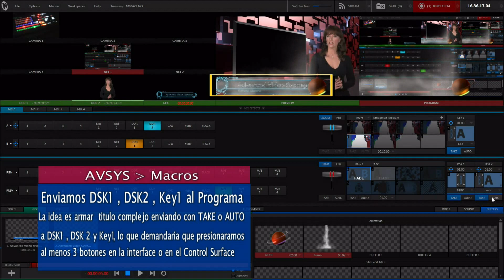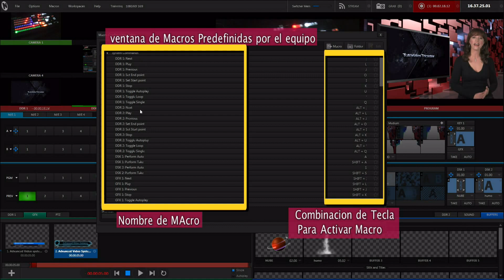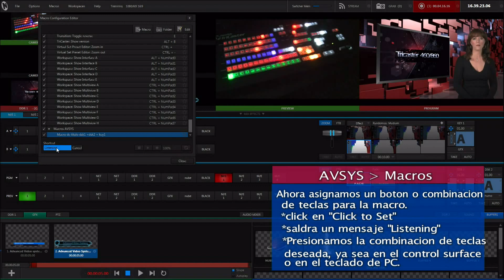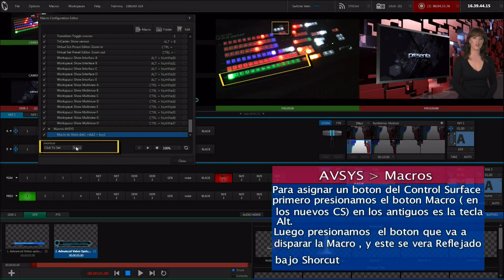Tricaster - Como usar Macros / How to Use Macros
Tutorial de Tricaster para usar Macros, Para la demostracion he usado un tricaster 460, y algunas ediciones fueron realizadas en el SpeedEdit, la grabacion de Tricaster fue hecha en H.264 High Quality, subida directamente del tricaster a traves de las herramientas de Social Media.

Extra: No mencione en el Video , si clickeamos en la opcion Snapshot (boton son simbolo de una flecha al lado de los controles de grabacion de Macro)cuando se graba la Macro, al llamar a la macro lo que me permite esta opcion es traer toda la composicion como si realizara un TAKE es decir sin los tiempos que implico realizar cada accion al momento grabar la macro.